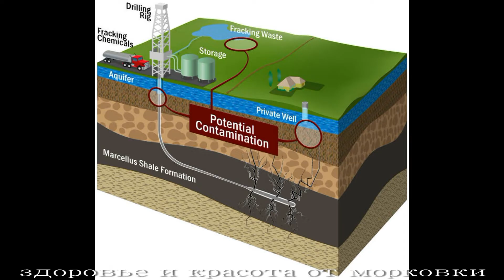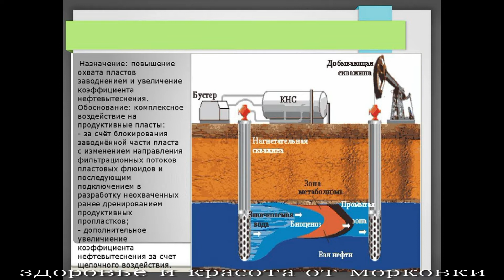А куда уходит ВОДА ?